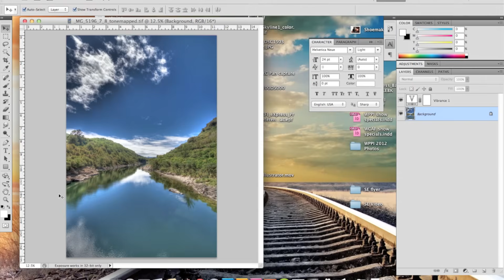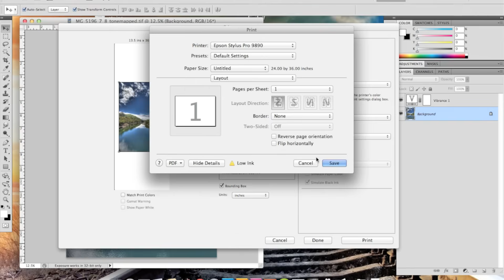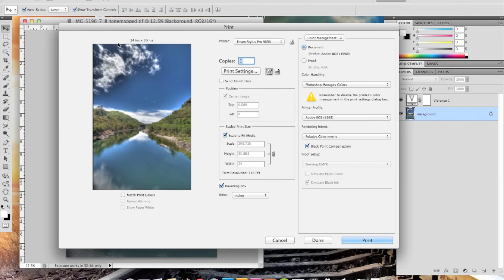How to print borderless to Epson printers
In this tutorial we show you the proper steps to print your image or document borderless to an Epson printer.